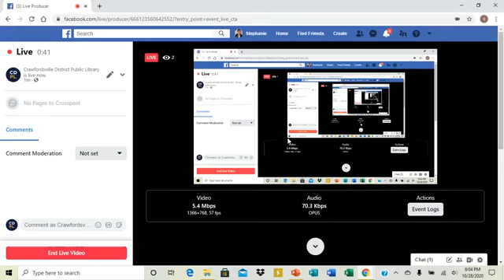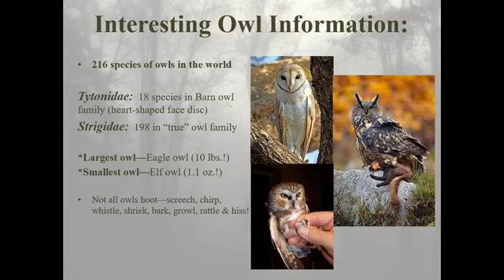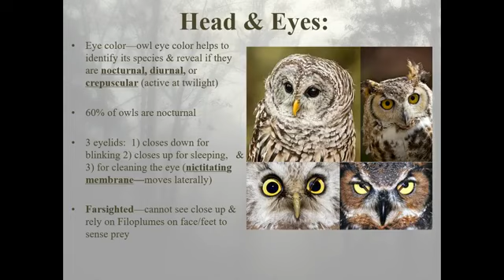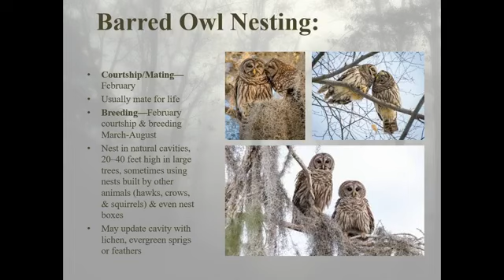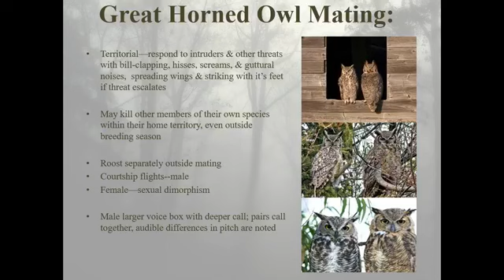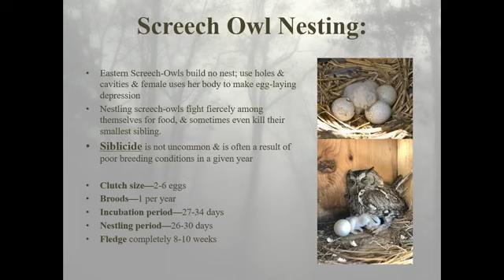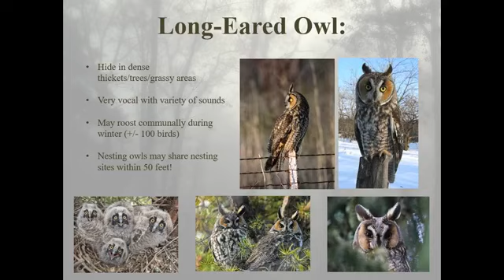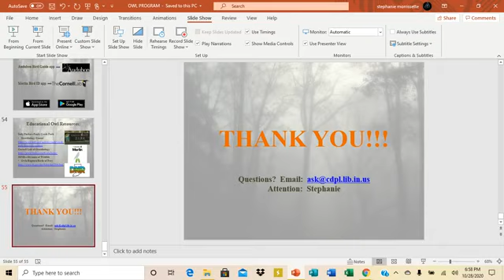Owls of Indiana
Whooo loves owls? Learn about owls of Indiana in this exploratory program on different owls in our state:
--why owls are so silent (but not so scary)
--what their nightly (or daily) habits are
--when & where they raise their young
--what owls you might be hearing in the dark (owl sounds included)!!